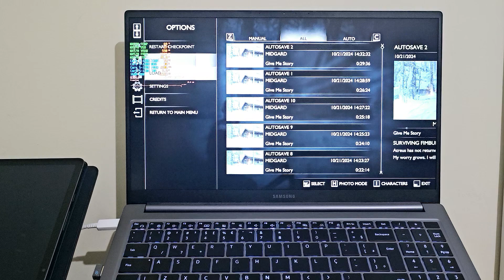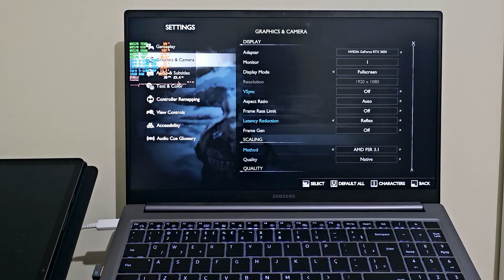God of War: Ragnarok teste completo de desempenho e benchmark 720p no Galaxy Book4 com MX570